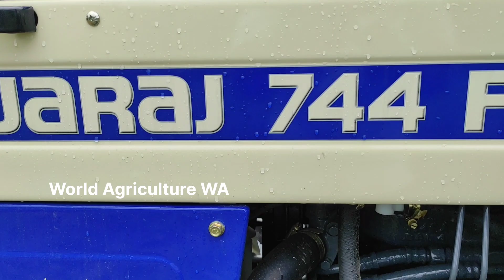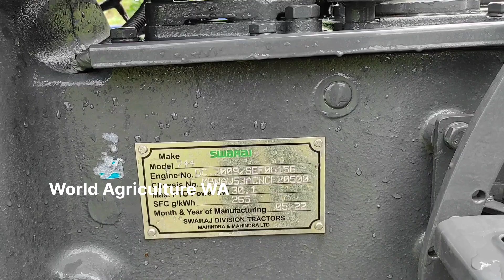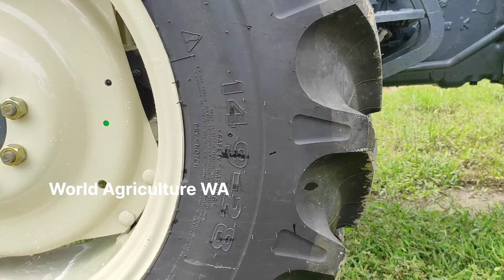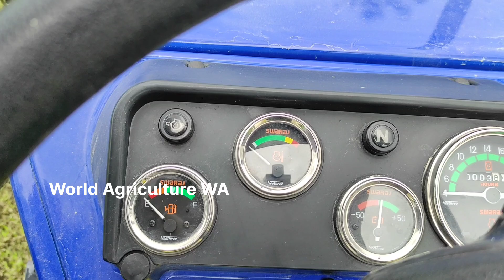Swaraj 744FE VIDEO ONLY /// World Agriculture WA \\\